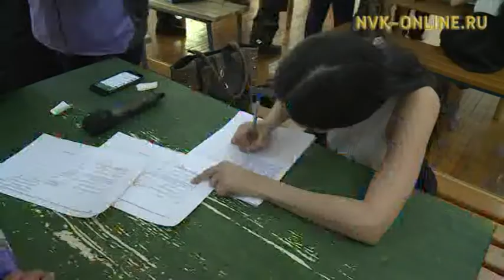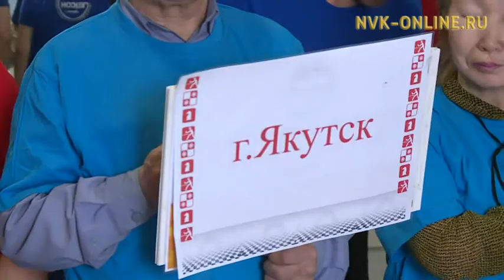Дьокуускайга аҕам саастаах дьон бастыҥнары быһаарсаллар